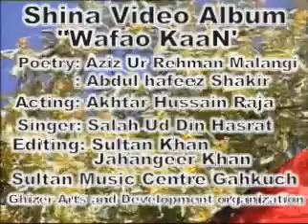dunya ya thy malingi